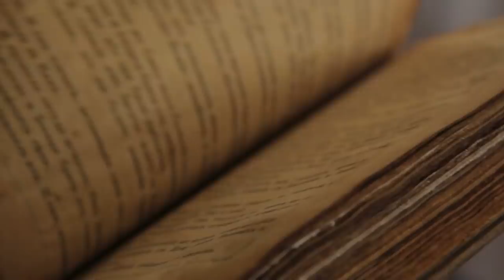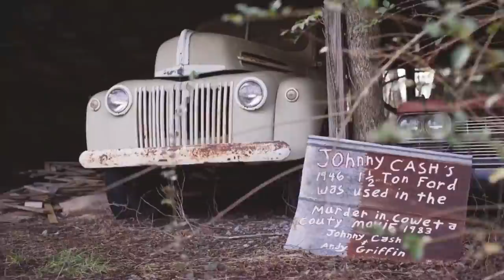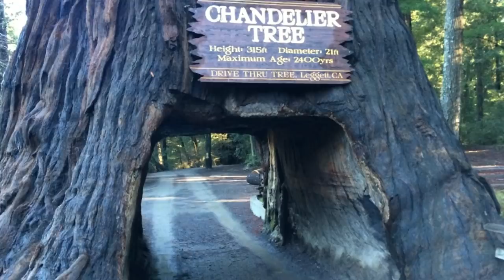Amazing Nature is Controlling Everything These Days